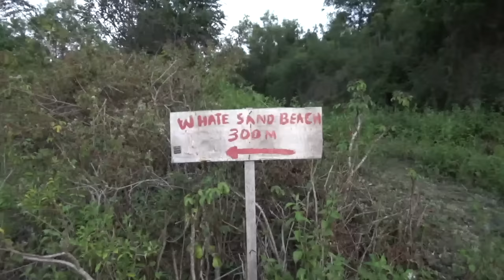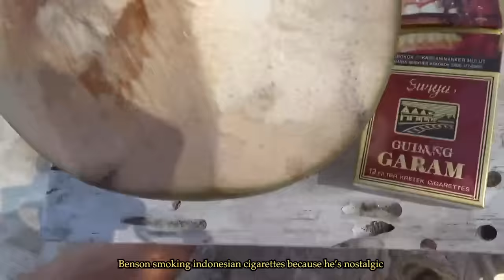Trying not to kiss street dogs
kisses pudderlings

Traditional Gamelan Indonesian music by Gamelan Degung